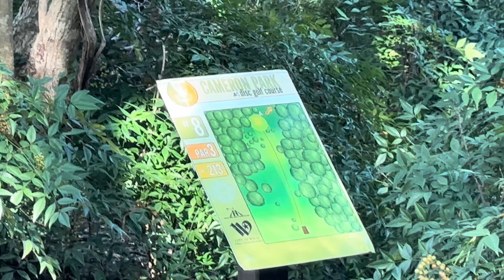The Baby Beast Waco, TX: Bradley Williams, Casey Wright, Chandler Jones Feat. Wren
20 plus holes on the easy side of the Brazos river. Got unlucky with a big event being held at the Beast.

Halo Nexus Pigs
Halo Star Baby Destroyers
(150 class)

Code: Bradley at checkout when purchasing Squatch bags for $20 off.

For disc golf accessories and discs.